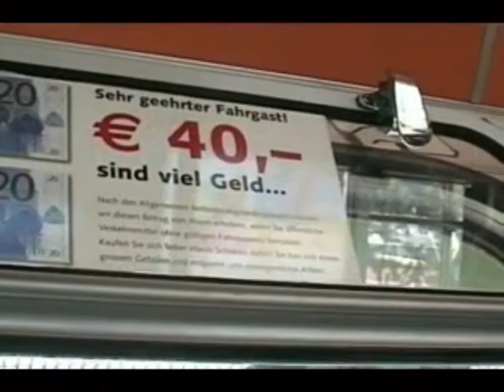Wuppertaler Schwebebahn, das Wahrzeichen im Alltag im Zeitraum 2005